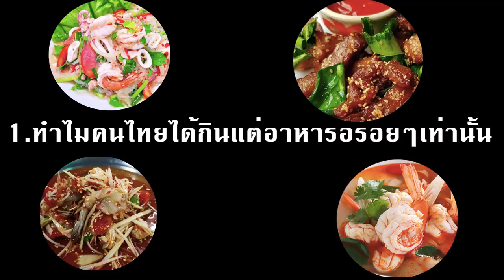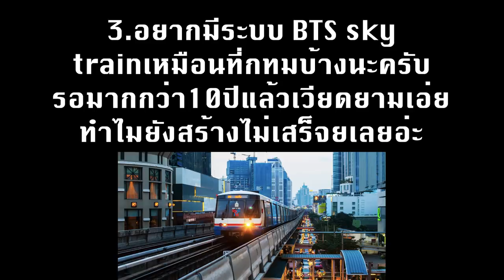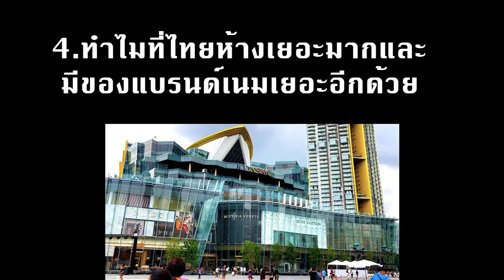4สิ่งทำให้คนเวียดนามอิจฉาคนไทยมากที่สุด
สวัสดีครับเพื่อนๆคนไทย Xin chào các bạn Thái Lan วันนี้ผมจะทำวิดีโอริวิวเกี่ยวกับ4สิ่งทำให้คนเวียดนามอิจฉาคนไทยมากที่สุด หวังว่าทุกคนจะชอบนะครับ Thank you so much for watching movie Cám ơn rất nhiều.
Music sound source:  Badshah - Paagal